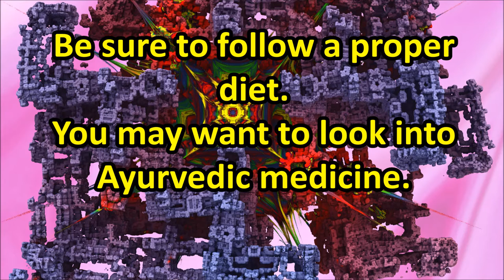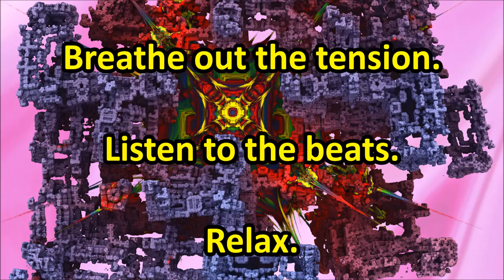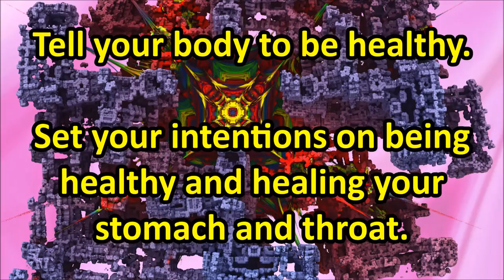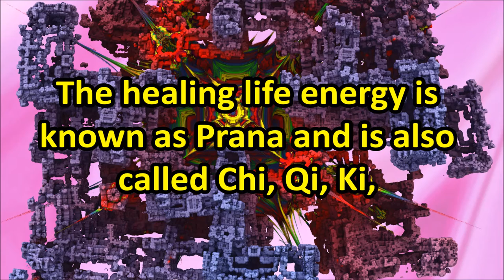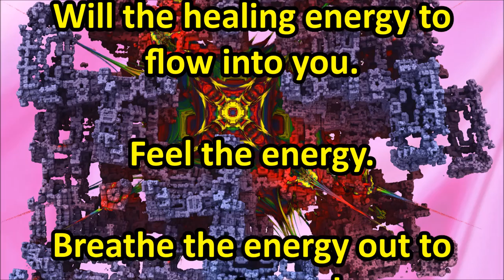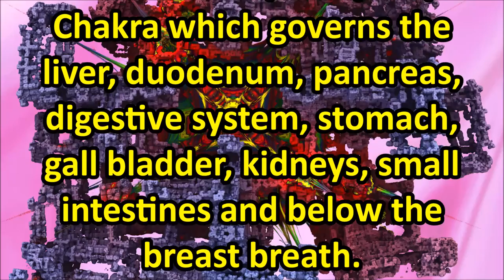GERD Healing I + WIND & RAIN (Powerful Binaural Beats & Meditation for Acid Reflux)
Powerful Chi energy, Solar Plexus Chakra (Manipura) & Throat Chakra (Vishuddha) frequencies and a meditation for healing Gastroesophageal reflux disease (GERD), also known as acid reflux.

Be sure to follow a proper diet.

You may want to look into Ayurvedic medicine.

Relax.

Relax.

Breathe in deeply and exhale.

Breathe in relaxation and breathe out stress.

Keep breathing and relaxing.

Now think of your body.  Tell your body to be healthy.

Set your intentions on being healthy and healing your stomach and throat.

Also set your intentions on having proper assimilation of nutrients and proper elimination of wastes.

All of your organs and cells have minds of their own.

Think about the cells of your body.

Command the cells of your body to properly assimilate nutrients and properly eliminate wastes and to absorb lots of pranic (chi) energy.

Stay focused on your cells for a while and imagine them functioning optimally and efficiently.

Lightly slap the area of your stomach to get your stomach's attention.

Tell your stomach that it must do its job.

Tell your stomach that it must heal any damaged tissues.

Focus intently on your stomach.

Command it to do it's job.

The healing life energy is known as Prana and is also called Chi, Qi, Ki, and various other names by various cultures throughout the world and through time.

Now breathe healing energy into your solar plexus.

As you breathe in imagine healing energy flowing into you, and into your solar plexus.

Will the healing energy to flow into you.

Breathe the energy out to your stomach.

As you breathe out direct the energy from your solar plexus to your stomach. Let the energy fill your stomach and flow up your throat.

Do that for a few or several minutes. Or as long as you like. You may increase the time as you get better at directing your healing energy.

In addition to daily use of this meditation, do daily chakra balancing on all 7 chakras.

Binaural beats and frequencies used:

12 Hz - Associated with Throat (Vishuddha) Chakra which governs the mouth, teeth, gums, esophagus, throat, vocal cords, thyroid, trachea, neck, ears parathyroid, hypothalamus.  And, stimulates mental clarity, centering, and mental stability.

126.22 Hz - Associated with Solar Plexus (Manipura) Chakra which governs the liver, duodenum, pancreas, digestive system, stomach, gall bladder, kidneys, small intestines and below the breast breath.

At Karmic Beats I provide binaural, isochronic, solfeggio frequencies, ASMR, meditations and meditation advice, free of charge to all who choose to benefit. I put my positive energies into the beats and through them out into the cosmos.

I use Gnaural to produce the beats.

NOTE: Binaural and Isochronic beats are best listened to with earbuds or headphones.  Adjust the volume to a level that is comfortable for you.

BEWARE of bad equipment. Binaural and isochronic beats may not even be audible with laptop speakers. Some systems have poor audio that introduces popping and other audio artifacts. It is best to use a decent pair of headphones or earbuds.